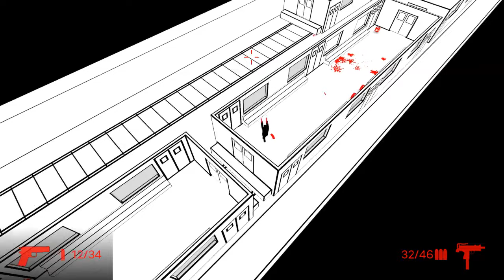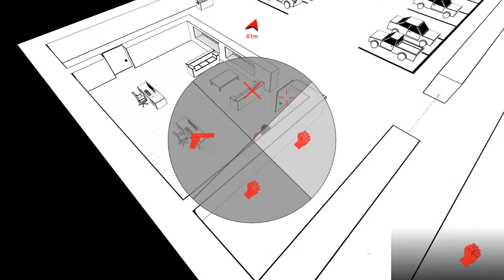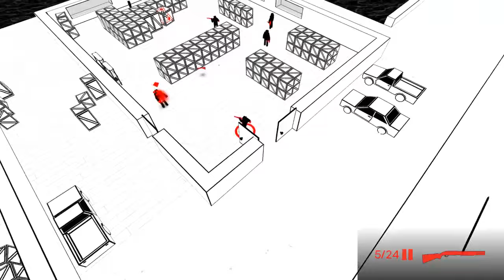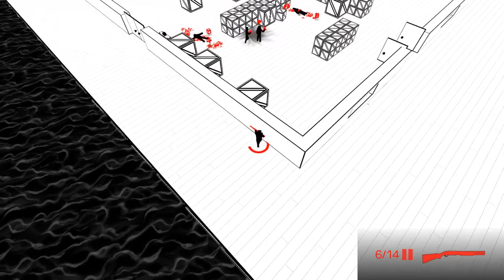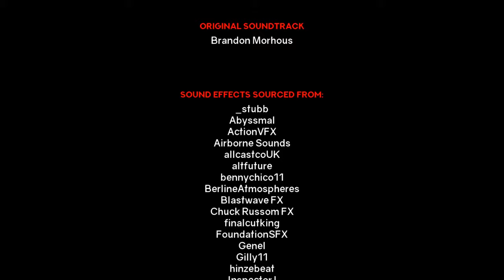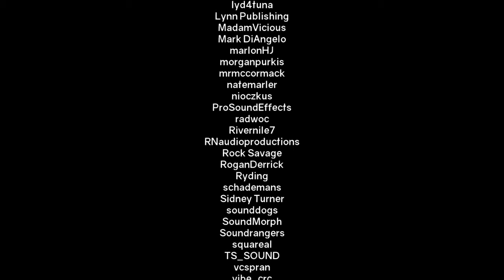RED HOT VENGEANCE Full Playthough